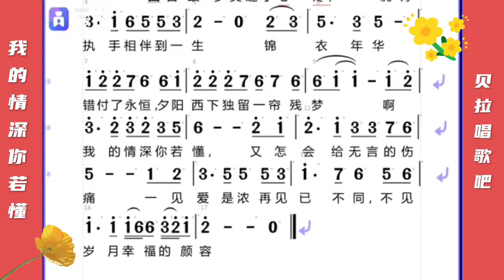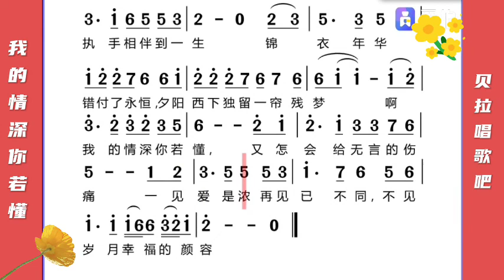我的情深你若懂，重点难点+领唱模唱简谱，@华语歌曲频道-d2j